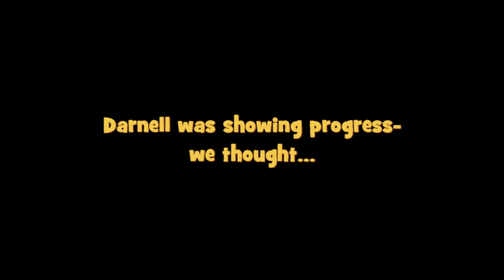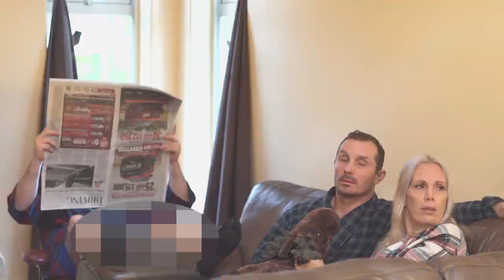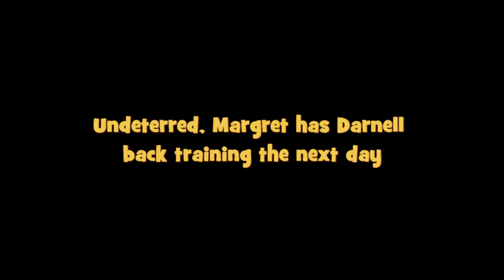Tommy Lindholm presents the Bucket list- Kung Fu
Darnell Walker is at it again. Urged on by Margret he trains to be a Martial artist. Tommy deals with an injured arm after a skateboard accident. Neighbor Barry falls victim to Darnell's training.